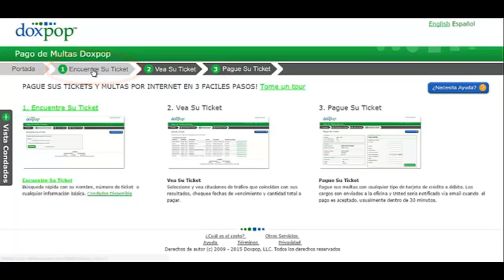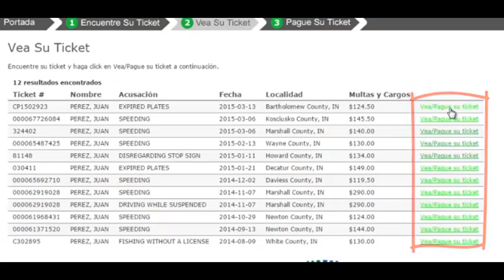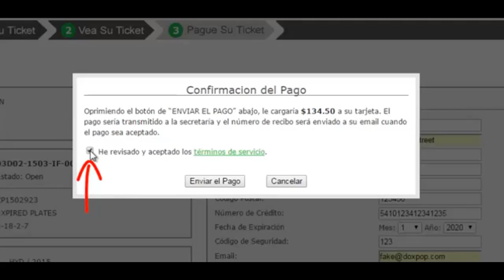Usando Pago De Multas Doxpop